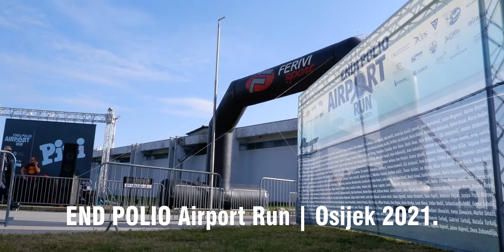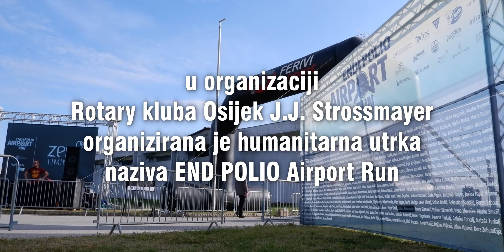Ostajemo, neko vrijeme, bez pješačkog mosta [V17ˢ3]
Par je događaja obilježilo ovaj vikend, ja sam snimio dva koja sam posjetio, čisto da vidim kakav će biti odaziv. Na oba događaja odaziv je bio odličan!
Glazba | Music: Dyalla - Life In Motion

Videozapise objavljujem svaki tjedan ... ponekad i češće